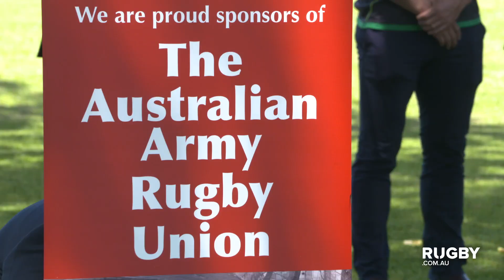High pass mark set for Wallabies Spring Tour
Rugby Australia Chief Executive, Raelene Castle has huge confidence the Wallabies can win all three games at the up and coming Spring Tour. Rugby Australia also announced their formal partnership with the Australian Army.